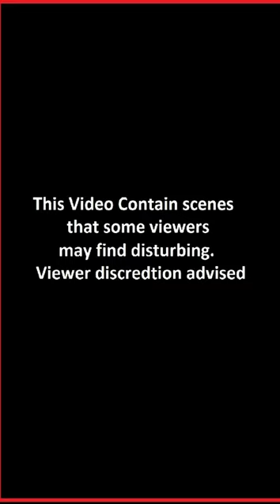Thrilling Chase as People Pursue Cheese Wheel Down Steep Hill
Location:United Kingdom